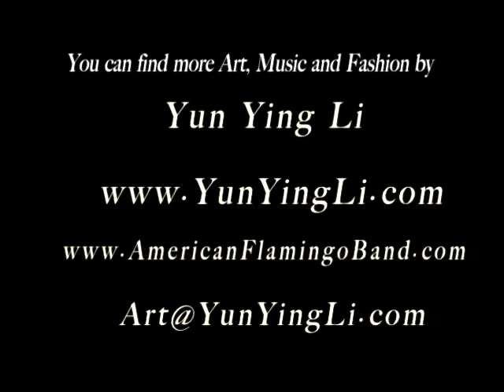Yun Ying Li Belly Dance "Flamingo". TV Show. LA. USA